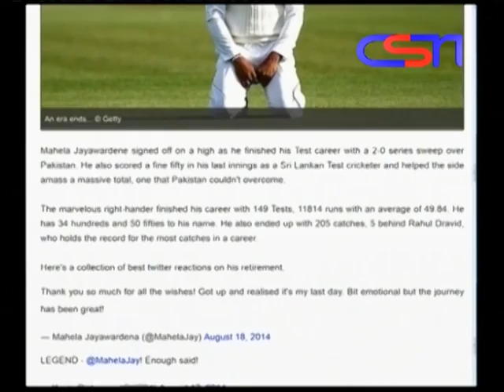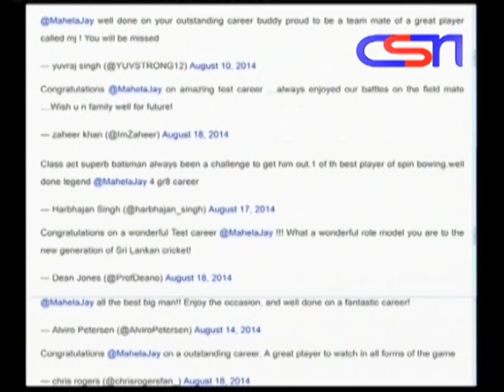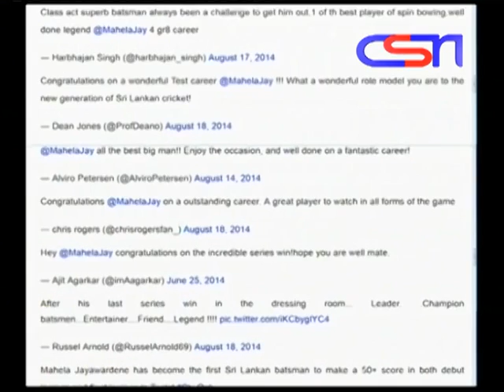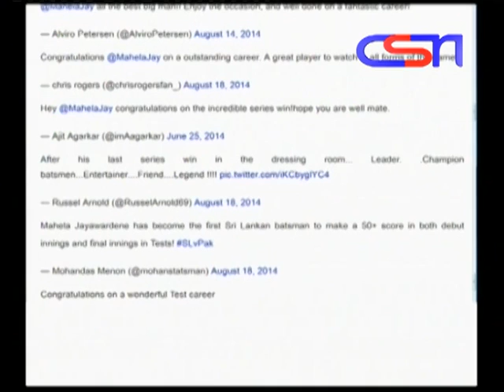Salute to Mahela Jayawardene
Mr. Lasith Maliga's discussion about Mahela Jayawardena's Test career and his contribution to the World Cricket.